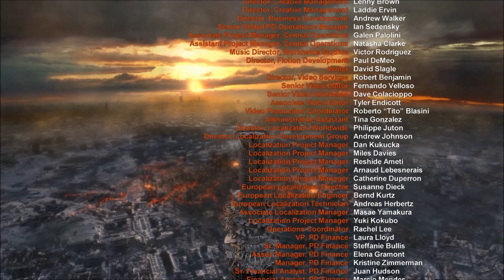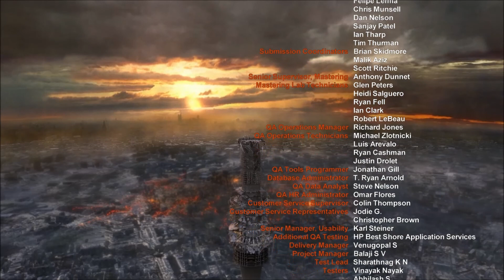Lets Play Metro 2033 - #15 Über den Wolken - (Schweizerdeutsch)